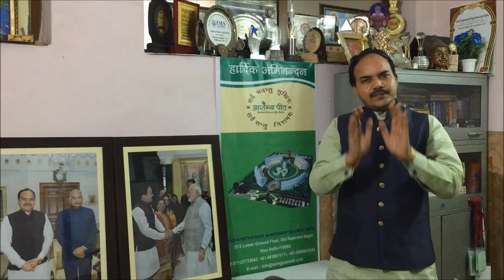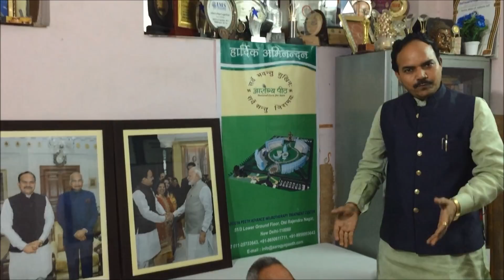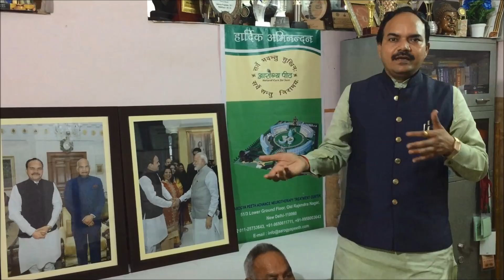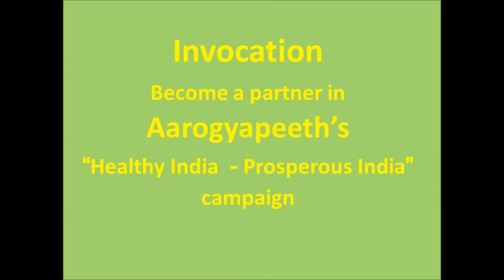सूत्र :1' घुटना दर्द ख़त्म करने के सरल एवं असरदार 5 नुस्खे QUICK RELIEF IN KNEE PAIN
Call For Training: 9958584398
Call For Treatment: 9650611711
Kindly call between 09:30 AM to 06:00 PM from Monday to Saturday

भारत के जाने-माने न्यूरोथैरेपी विशेषज्ञ और राष्ट्रपति भवन में पूर्व स्वास्थ्य सलाहकार - आचार्य राम गोपाल दीक्षित जी |

यह चैनल न्यूरोथेरेपी में किए गए बुनियादी उपचारों और अभ्यासों को साझा करता है ताकि दर्शक उन्हें अपने घर पर भी आज़मा सकें और उनके दर्द को कम कर सकें। हम सरकारी प्रमाणन के साथ न्यूरोथेरेपी (नियमित रूप से और साथ ही ऑनलाइन) के लिए पूर्ण पाठ्यक्रम प्रदान करते हैं।

Delhi Address:
2/6 Lower Ground Floor, Near Patel Nagar Metro Station and Metro Pillar No. 193. Below ICICI Bank, Main Patel Road, West Patel Nagar. Delhi-110008

Rohtak Address:
178-R, Oppo. Kailash Ashram, Model Town, Rohtak

We give treatment for all these problems:
Back Pain
Knee Pain
Neck Pain
Cervical
Depression
Insomnia
Sciatica pain
Acidity
Gas
Calf Muscles Pain
Constipation
Asthma
Arthritis
Slip Disc
Navel Setting
Spondylitis
Skin Problems
Fatigue
Cold and Cough
Colitis
Dandruff
Diabetes
Frozen Shoulder pain
Epilepsy
Cancer
Mensuration Disorder
Frozen Shoulder
Paralysis
Piles
Sciatica
Seizures
Sinuosity
Tennis Elbow pain
Varicose Veins